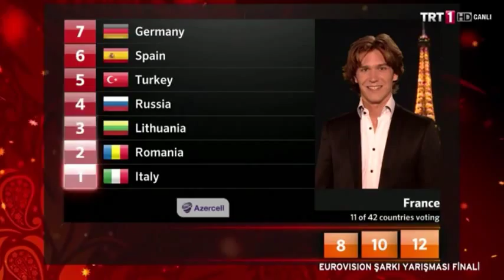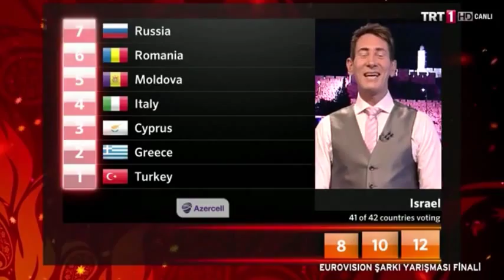Eurovision Song Contest 2012 Turkey All Points TRT 1-HD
Eurovision Şarkı Yarışması 2012 Türkiye'nin Aldığı Puanlar TRT 1-HD